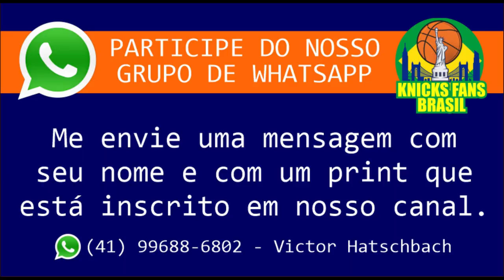Interview with Marija Kero from New York CIty (LEGENDADO)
Falamos um pouco sobre:
- Ela (apresentação)
- os Knicks nos anos 90.
- Como começou sua paixão com o basquete e os Knicks.
- Histórias com os Knicks no Madison Square Garden.
- Sua opinião com Jalen Brunson e Isaiah Hartenstein.
- O que ela pensa sobre o que deu errado com Donovan Mitchell.
-  RJ BARRETT se ela acha que pode ser um futuro ALL Star
- Julius Randle
-  Blood in the Garden (LIVRO) de Chris Herring.
E o que ela espera dos Knicks.

ADM @victorhatschbach

Este Vídeo é um Oferecimento de:

07) Mentor (apostas online): o_mentor_tips
08) Decorgesso: @decorgessocwb / @decorgessojoinville
09) Cambiall Campinas: @cambiallcampinas